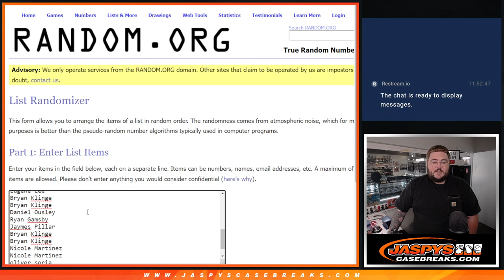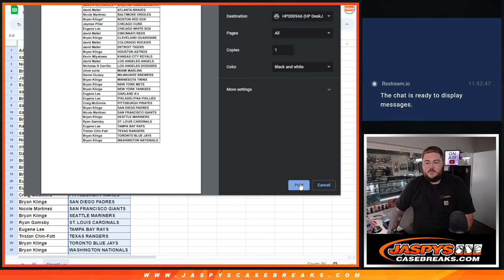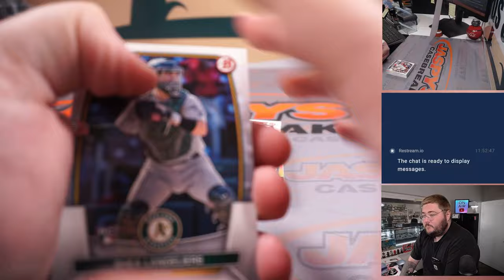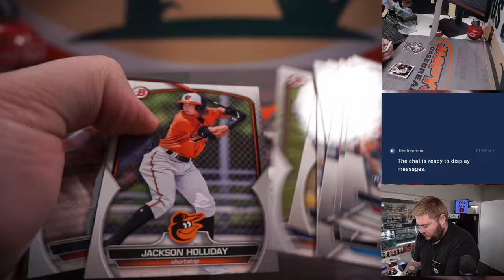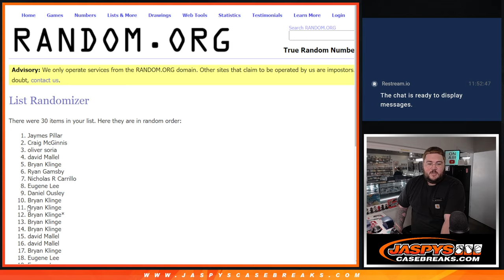TH 7.13.23: 2023 BOWMAN MLB 1-BOX BLASTER #28 *RT*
***No audio due to technical difficulties :(